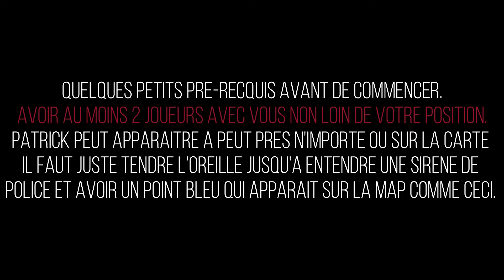GTA ONLINE - EVENEMENT SECRET PATRICK "PACKIE" MCREARY (GUIDE)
BIENVENUE A TOI SUR MA CHAÎNE POUR PLEINS D'ASTUCES SUR GTA ONLINE/RED DEAD ONLINE.

La bise 😘